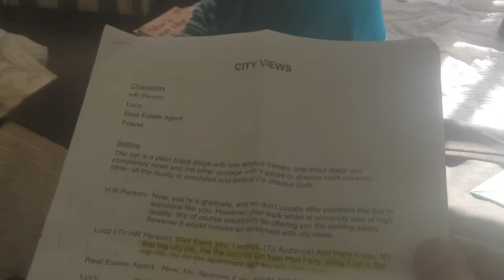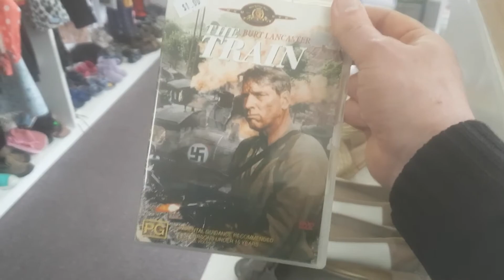Day By Day XXiV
Brittany and I go in a mini-holiday to Dunkeld and the surrounding areas, as I needed to stay within relative proximity to make it back to Warrnambool for Shrek, The Musical rehearsals.